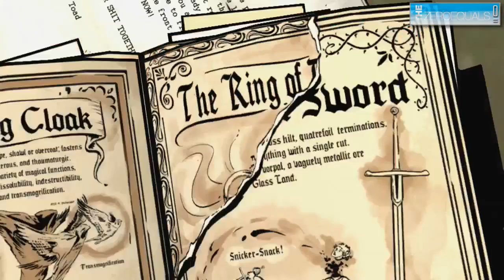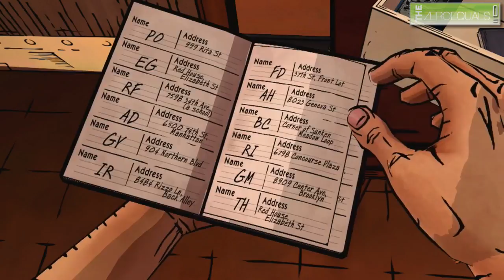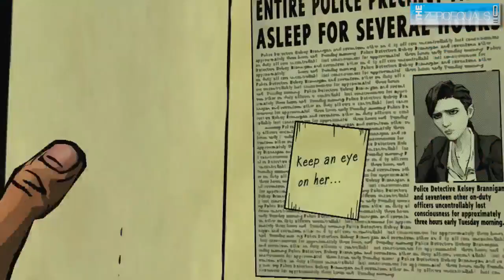TheZeroEquals Play! - The Wolf Among Us - [Episode 3: A Crooked Mile]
The mile is long and crooked, but Bigby must walk it.